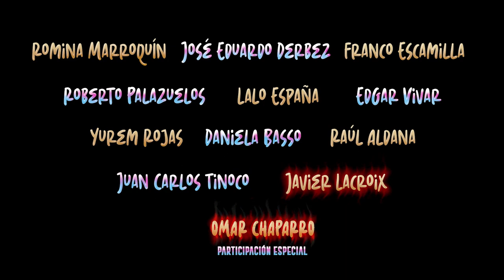"Águila y Jaguar: Los Guerreros Legendarios" - Trailer oficial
La primera parte de la TRILOGÍA ESTRENA el 29 de SEPTIEMBRE de 2022, solo en CINES.
SÚPER CAST: José Eduardo Derbez, Franco Escamilla, Romina Marroquín, Roberto Palazuelos, Lalo España, Edgar Vivar, Yurem Rojas, Daniela Basso, Juan Carlos Tinoco, Raúl Aldana, Javier Lacroix, y la participación especial de Omar Chaparro.

SINOPSIS: En un futuro post-apocalíptico en el que el agua casi ha desaparecido, dos jóvenes sobrevivientes viajan en el tiempo para encontrar el mítico poder del dios prehispánico del agua, y así poder crear el vital recurso. Sin embargo, cuando llegan al presente descubren que el poder está en manos de un empresario sin escrúpulos que sabe todo sobre los mitos prehispánicos y siempre había querido monopolizar el agua. La hermandad Aztaya, un grupo de héroes sucesores de los legendarios guerreros Aztecas y Mayas, comenzará la aventura para evitar que el agua sea controlada y ayudar a los viajeros a cambiar su triste futuro; uniéndose para luchar contra el poderoso enemigo y sus oscuros aliados. Para ganar, los héroes deberán despertar a los más grandes guerreros de la mitología Azteca y Maya: el Águila y el Jaguar.